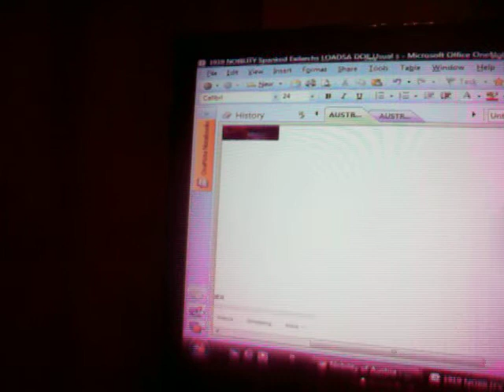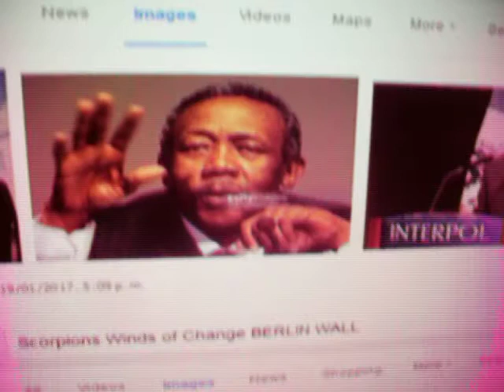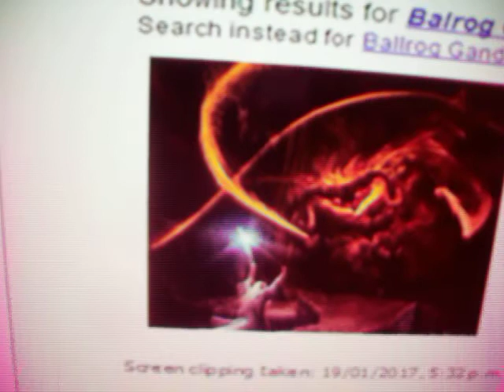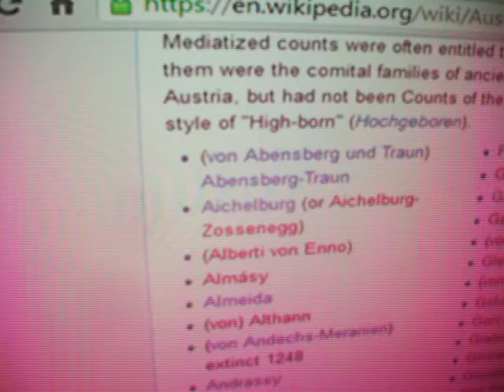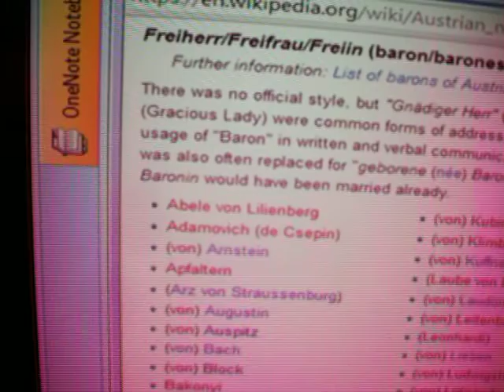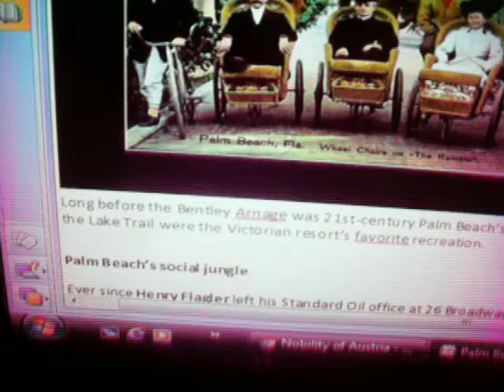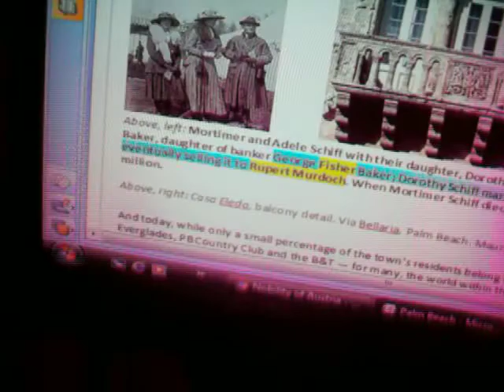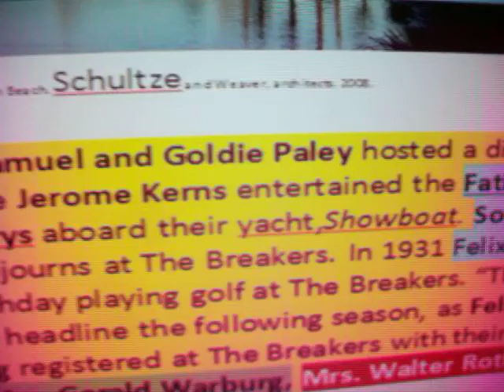Austrian Nobility 2 Waterloo Dr Who Joli of Gotha Ben Bradley Poor $Bn Jews Felix legions of Palm Be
I am going to post this without any delay or careful preparation because once again I am threatened by my closest friends with eviction and being cast onto the corrupted streets of Scotland.  You should see what the POOR JEWS of Frankfurt, VIENNA and Auspitz do when they get to PALM BEACH where they run massive HOTELS like Donald.  They include the Bradleys of the WASHINGTON POST, SELIGMAN (of Frankfurt) the FELIX Legions who the Gladiator fought for and several other BANKING HOUSES that now pick the Presidents who own all the Palatial Hotels.  My safe house is no longer safe or CLEAN which is why this is HIGHLIGHTS & Keywords only .   We start with the Duke of Waterloo who became IRISH to cover his Austrian Nobility ancestry Von Wessely ( now Wellesly-Wood still on the RIT RITTER boards with Rothschild). Angelina Jolie of GOTHA is in it with so many other world leading lineages that pick the Goverments and issue the money to themselves.   Professor Allan Herbison Neuroscientist at OTAGO/Cambridge, took us to dinner (really nice guy son of a carpenter and married to Maori princess) made us watch Jolie & Depp in a movie.  Allan Herbison (ROBERTIAN Austrian? line) has a massive pile of real estate but not by Palm Beach standards.  My only "American" girlfriend turns out to be the SCHNEIDER Austrian Nobles too & it is really exciting but all the BOOKS DOCUMENTS & BLOODLINES have been BURNT CENSORED & Hyperlinks erased.  So to the Saxe Gotha ALMANACwe see the Austrian Nobs.Hofmann, Von Gunner then we find Jolie ZAJOLI SCHNEIDER, right next to Von Rumpoy, Merkl , Pellendorf et al .  Theresa May is VON BRASIERE on the lists and Donald Trump De Palatinate Germany was inaugurated today.  So back up to SELEBI of AUSTRIA INTERPOL where we finished ePISOde 1. Von Trapp, & Patrick Traughton of Dr Who von TRAUTENEGG.  The outer space LIZARDs theory is David Icke's which is cover for the DAVIDIC bloodlines for Judaism since King David. Next Beer Von Schlatt and the De Beers, brewing/distilling/diamonds empires. Jackie O 's third partner, after Onassis, as INTEL spy was Templesman and they brought down the LOCKERBIE plane for GEMS and to kill Brent Carlson of the UN.  Prince Phil ran the narcotics with Churchill and Aristotle O. Lockerbie is the Lockie NORSE myths joke to about the GIANTS /GODs Thor being the menace to humans as their CREATORS of the UNIVERSE.   Von Gunner is ARSENAL FC and Gunnersbury Rothschild ARSENOE of Egypt link. Hoffman Von Hoffmanstahl were the PHOTOGRAPHERS who employed Eva Braun before Ian Fleming, Reitz, Saunders got them out in the Yellow Submarine/Float planes. Von Kohl becomes the Chancellor Germany line.  Ronie Corbett is out of COLOGNE am Rhone.  Therasa May is Von Brasiere.  Gottesheim gets you to the "richest man" gates.  Jimmy Tarbuck incredibly is in the ELITE lines. WeinGartner are the Elliot Gardeners of Classical music and formerly JEW St Frankfurt.  Von Lilien explains the Lillies of the Field joke and my SKYPE friend Lillian who lives in a caravan in EXEmouth now.  Xmas Exminster for St Boniface who chopped down THORS OAK nr Frankfurt.
The Von Papens are actually Kaisers NAZIS .  Balog von Manko Buck is Austrian but became the BALROG Monster that was fought by the Rothschild Interlock Sir Ian McKellen the Gay Gandalph.  It is also the MANKY sketches for the Pythons. Von Benda, Von Berk, Von Brenner for Rory Bremner now in the Oliphaunt family house in Crailing where my disloyal sister lives and her hubby John Cook interlocks with RBS mobster Fred Goodwin.  Dobner launches Dave Dobbin. Von Ernst and the Ernestine and Albertine Saxe Coburgs become Eric & Ernie featuring Cleopatra and HRH's Piso Christian bloodline.  Von Fischer, Harrison Ford (Von KIMBLE/Gimble in the Fugitive) & the star wars deaths are explained.  Ford's output is the whole of my life story and the anticonvulsant NHS ITU drug scams & waiting list diversions go on into Dec 2016. Von Hornbos becomes the ALPINE Horn DAVOS/ PISO pipe icon.  Lindburg's were pioneering aviators but have now been denounced as fascists. Lowenthal Linau are the Frankfurt Jews and the PISO Lino flooring mosaics from Pompei.  Von Neummann, Von Lippinthal (Lippizzaner breed?), VON ROTHSCHILD, Von Pechmann, take us to VON SCHUMAKER who had his head caved in on the ALPS wearing his SANTANDER logo. Von Strachwitzch may be Strachan and the relatives of GG Quentin Bryce war dead joker.  The censorship of the Austrian Nobility sites is astounding now official secrets All the censored Hyperlinks, like ChrystalNIGG are read out & we find the PICs of the current Archdukes of Austria & GODFATHERS. So the MASSIVE JEWISH & CHRISTIAN run hotel chains that got Donald the big job after they closed the BROTHELS.